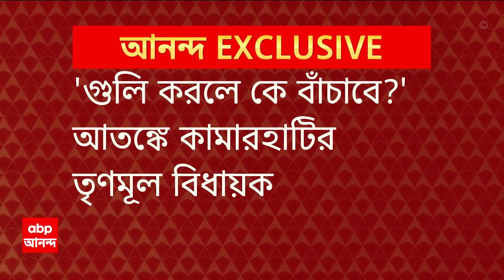Suvendu Adhikari: রাজ্যে মহিলাদের উপর অত্যাচারের ফুটেজ তুলে দিয়ে অমিত শাহকে নালিশ শুভেন্দুর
ABP Ananda LIVE: ABP Ananda LIVE: আড়িয়াদহর জয়ন্ত থেকে চোপড়ার জেসিবি। রাজ্যে মহিলাদের উপর অত্যাচারের ফুটেজ তুলে দিয়ে অমিত শাহকে নালিশ শুভেন্দুর। ভোট পরবর্তী হিংসা নিয়েও রিপোর্ট।